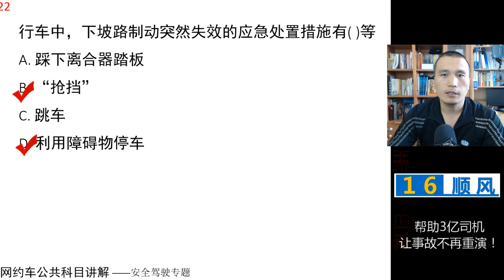田勇说网约车：公共科目题库讲解第22题 视频讲解 网约车